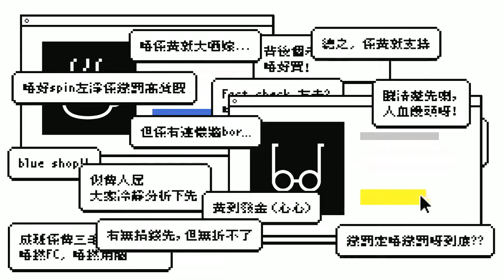《好人經濟》EP248 Part C︰肯亞 基里尼亞加 嘉谷優處理廠 + 有田燒咖啡杯具套裝 + 日本Origami摺紙咖啡陶瓷濾杯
主持：小菜、汐汐、阿D、阿斗
嘉賓：謎之音

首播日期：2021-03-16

合作單位：SOT Coffee Roaster